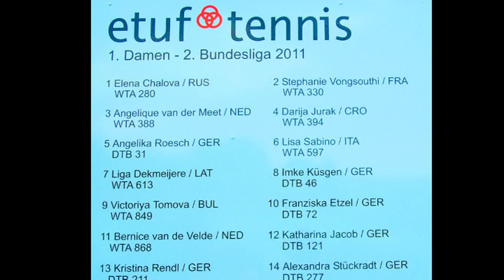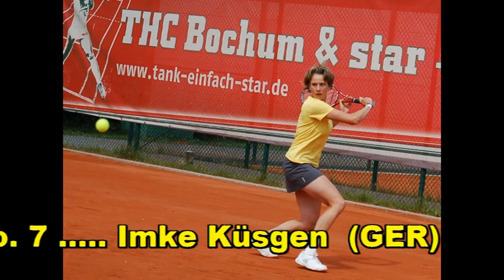ETuF Essen Präsentation 2011